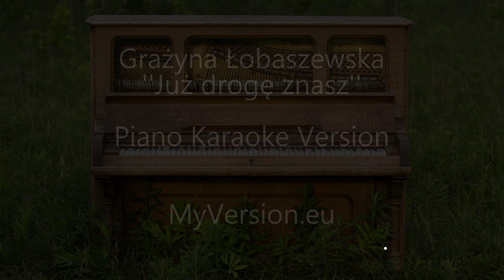Grażyna Łobaszewska Już drogę znasz Piano Karaoke Version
Kup tę piosenkę w formacie WAV, MP3 lub MIDI | Buy this song as a WAV, MP3 or MIDI file.

Instrument - Addictive Keys

Autor tekstu - Magdalena Węgrzyn
Kompozytor - Dariusz Janus

Tworzę podkłady na zamówienie.
Zapraszam do współpracy wokalistów, szkoły i nauczycieli śpiewu.